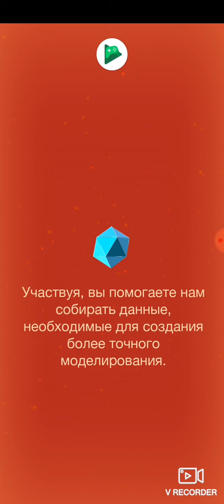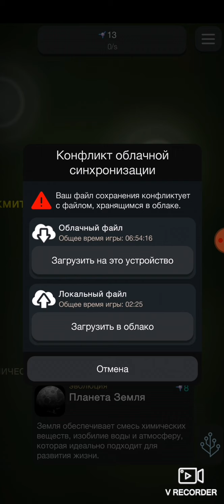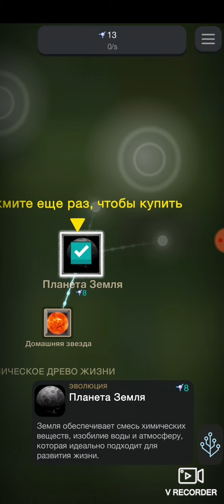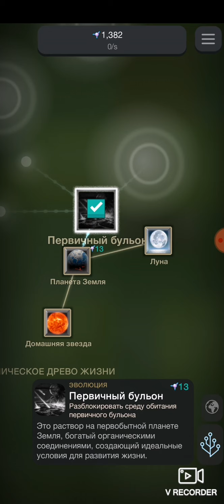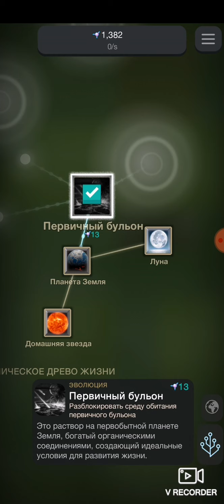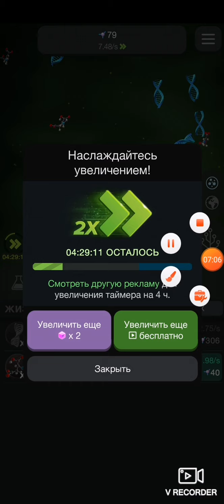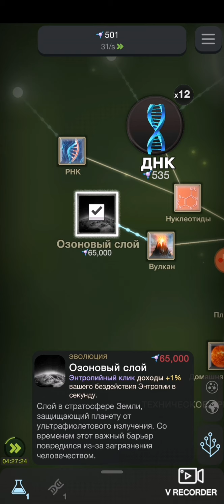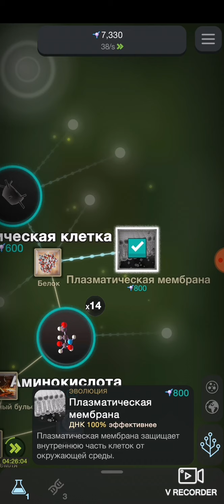Эволюция никогда не заканчивается. От клетки до сингулярности #1